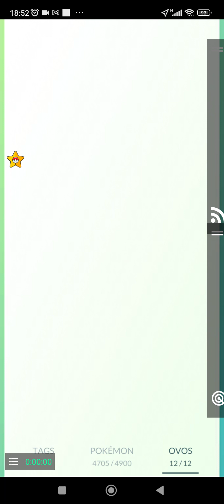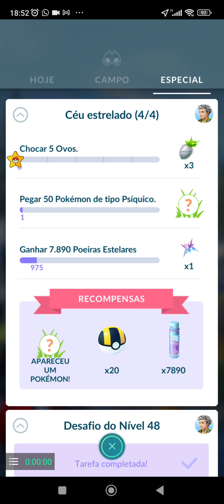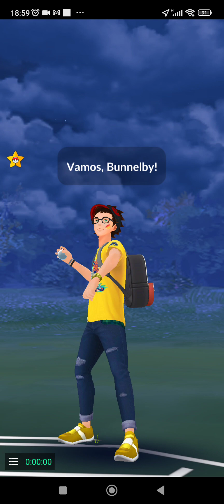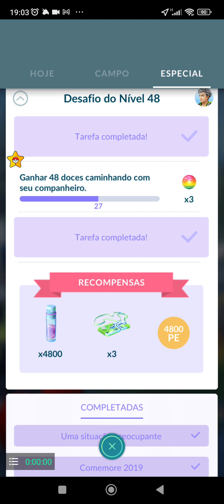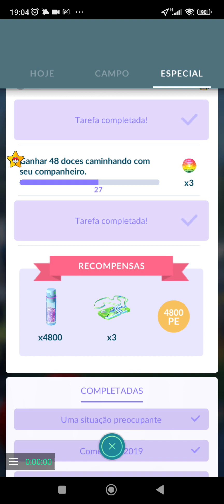Pokémon Go - Completando a missões de pesquisa de campo "CÉU ESTRELADO" e "DESAFIO DO NÍVEL 45"